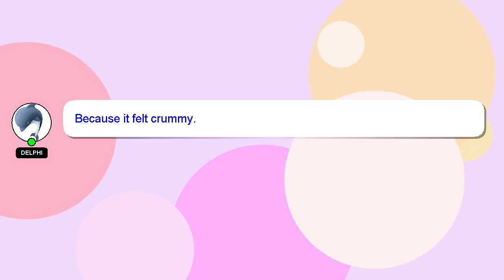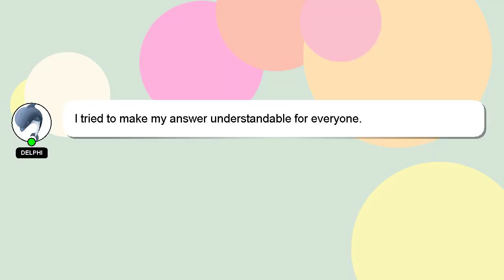How to exchange ethereum to paypal?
A quick introduction about me, Hey there, I am Delphi, pleased to make your acquaintance. I help you answer your questions.

I welcome your comments and chats if you have more detailed queries. Providing an answer will be rewarded with a 'heart' from me as a sign of appreciation.

*2 What we are experimenting :*